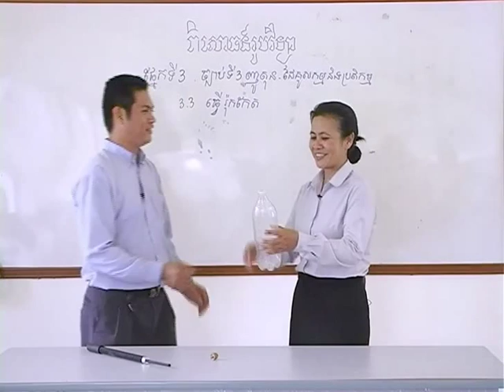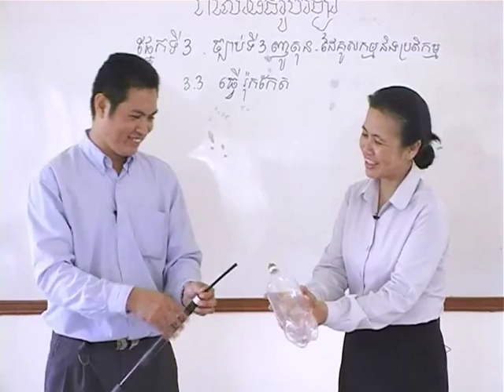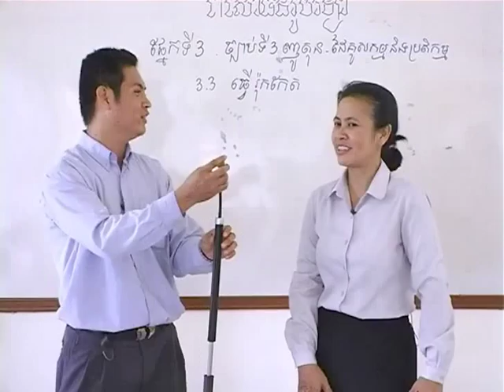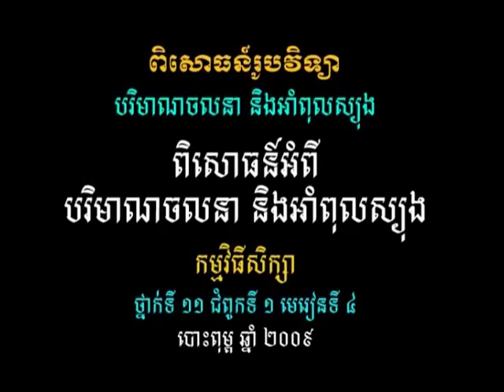វីដេអូពិសោធន៍មុខវិជ្ជារូបវិទ្យា ជំពូកទី១ ផ្នែកទី៣ ៣ ធ្វើរ៉ុកកែត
គោល​បំណង​សំខាន់​នៃ​វីដេអូ​ពិសោធន៍​នេះ គឺសិស្ស​យល់​ពី​កម្លាំង​ដែល​មាន​អំពើ​រវាង​មនុស្ស​ពីរ​នាក់ សិស្ស​អាច​អនុវត្ត​ច្បាប់​ទីបី​ញូតុន​ក្នុង​ជីវភាព​រស់​នៅ​ប្រចាំ​ថ្ងៃ សិស្ស​អាច​កំណត់​ពី​កម្លាំង​សកម្ម និង​កម្លាំង​ប្រតិកម្ម